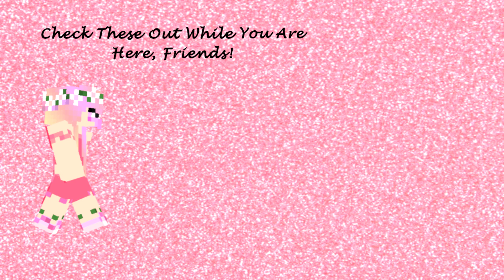MHC with JGeek ~ October 2020 ~ Haunted Mansion Rebuilt ~ Day Six ~ ASMR (Minecraft 1.16.3)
Today, JGeek continues to add on to our "shack", friends!  Banter is had as we discuss Minecraft Live.  Seriously, what even is ASMR?

Minecraft Hardcore Challenge!

The Haunted Mansion Rebuilt
Seed: Halloween
World Type: Default
Generate Structures: ON

Objective: Build a large house that spawns monsters (they don't have to permanently live there; it's okay if they move out the next day). Use redstone torches only to light up inside the house.

The standard rules are as follows:

1. We are all playing the same game with the same features, therefore:
Hardcore Mode.  (Hard difficulty in Bedrock or Realms)

2. No entering a bed for ANY reason.  Phantoms must either be risked or avoided by other means.

3. No harming passive mobs. Drops from legal deaths (i.e. wolves killing sheep) may be used.  Actions leading to the harm of passive mobs are also not allowed.

4. No eating meat. Zombie flesh and any type of fish (if caught with a fishing rod or found in chests) are okay.  All drops from player-killed hostile mobs may be used.  Villager trading is allowed provided Rule # 3 is followed.

5. Brightness set at 100%.

6. No AFK crop growth, or AFK mob grinding, or AFK anything else.

7. No duplicate world info (i.e. entering the seed in Amidst or MineAtlas), except other player's videos on following episodes.

8. Everything on-camera at normal speed.

9. Episodes run from sun-up to sun-up.

11. No one dies in episode one.

12. Restoring from a backup copy of the world is forbidden under any circumstances.

13. No violence against other players or suicide.

14. Neither Bakerbelle nor Michael Deering may change the rules after the Announcement video.

15. In team play, survivors must build a memorial or grave site for fallen players.

16.  If recording, any episodes recorded after a player’s (if singleplayer) or entire team’s (if multiplayer) deaths must be labeled as unofficial playthroughs/episodes. (Optional)

Resource Pack:

My Chimera private mixed-texture resource pack contains textures from and/or modified from the following resource packs and IS NOT available for public download as per the permissions of the original pack creators.